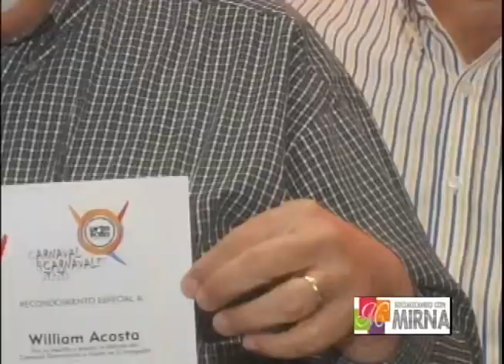MIRNA PIMENTEL CELEBRA CUMPLEAÑOS DE SU HIJA